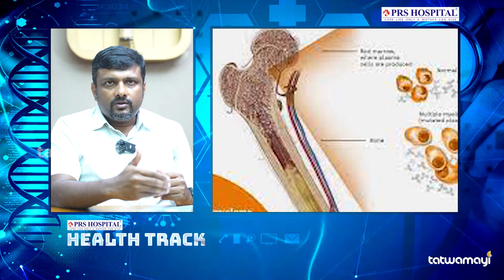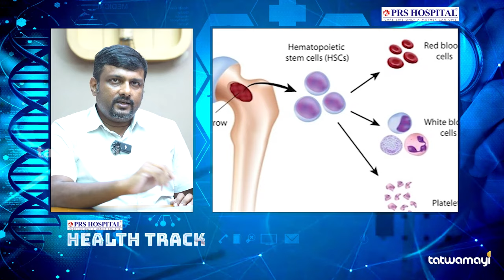അസ്ഥിയെ ബാധിക്കുന്ന ഈ അർബുദത്തെ അവഗണിക്കരുത് I PRS HEALTH TRACK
മൾട്ടിപ്പിൾ മൈലോമ എന്ന മാരക രോഗം തിരിച്ചറിയാം | Multiple Myeloma